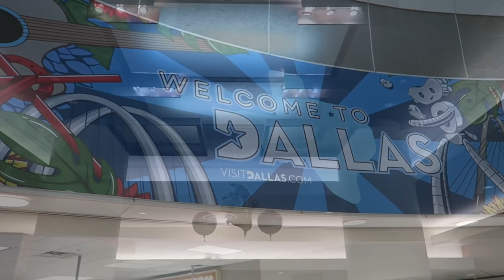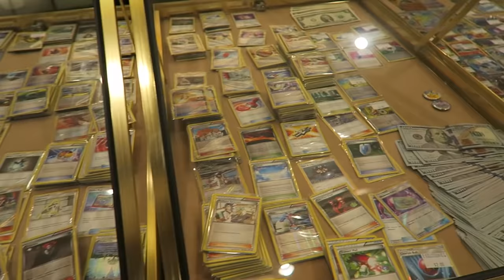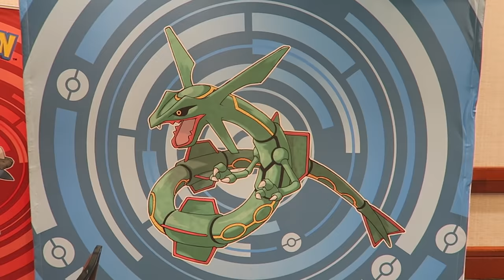WE ACTUALLY DID IT! Dallas Pokemon Regionals Vlog - Pokemon Sword and Shield!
The Dallas Pokemon Regionals full VLOG for Sword and Shield!
I was on the official Pokemon Stream and played my heart out!

The conclusion to our Road to Regionals series where I competed in the Dallas Texas Pokemon Regional in order to work on my Pokemon Worlds run! In this video I showcase my experience from start to finish competing in the biggest regional in the world. Pretty much all the top North American players were in attendance and we actually held our own!

GET YOUR BEST RENTAL TEAMS HERE FOR POKEMON SWORD AND SHIELD!